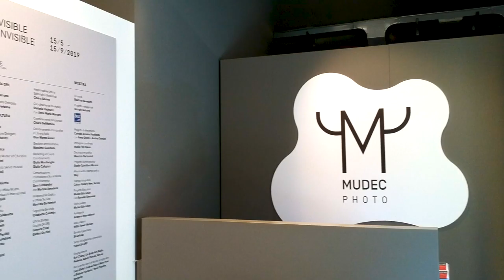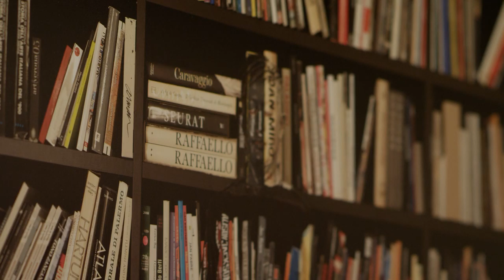Liu Bolin - Film Museo